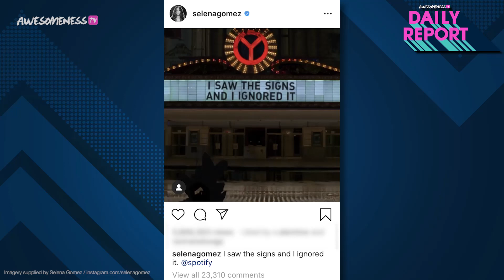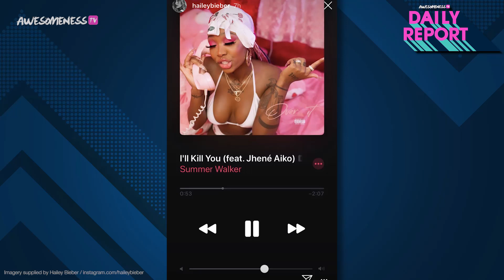UHHHH...Hailey Bieber shades Selena Gomez after her new song about Justin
Did Hailey Bieber just shade Selena Gomez?
Selena Gomez has been through a lot since her last album release in 2015. At midnight last night we finally got a sneak at what this new album could be when she released the first song titled “Lose You To Love Me"". Some fans are convinced the song is about her break up with Justin and at first, you’re like, maybe… Lose you to love me, that could make sense. But then you hear these lyrics and you’re like wow, that timeline adds up.  After the song was posted, Hailey Bieber decided to post on her Instagram story a song she was listening to called “I’ll Kill You”. And it really does fit the situation too well to be just a coincidence, right?

→ Credits ←
Jane McManus

→ follow AwesomenessTV! ←